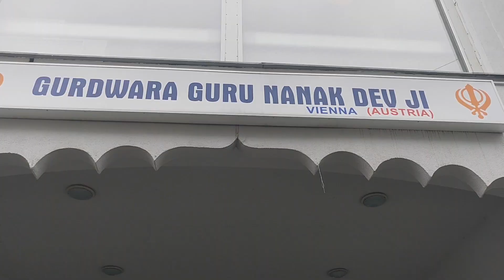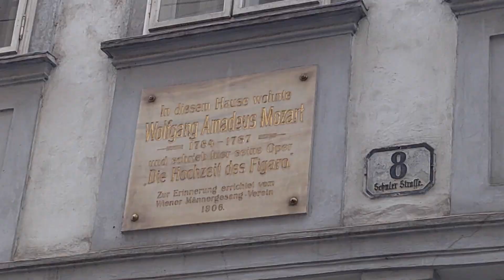Vienna Austria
original music - Axel Thesleff